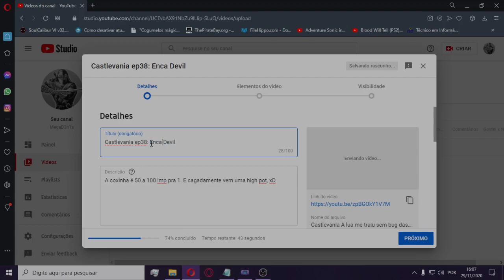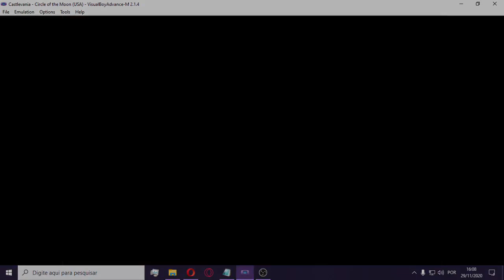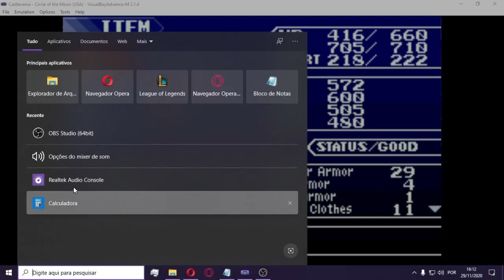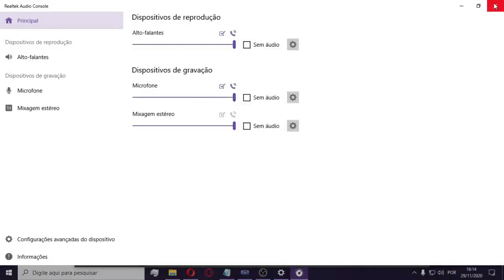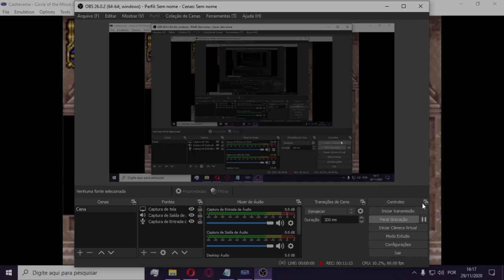Castlevania A lua me traiu ep39: O Impossivel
Wow, é fantástico